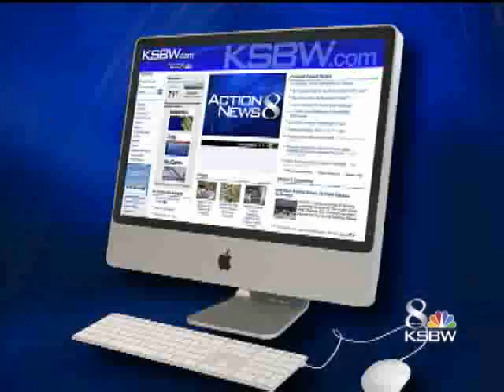John Daly's Colorful Pants A Hit At AT&T Pro-Am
John Daly is competing at the 2010 AT&T Pro-Am.